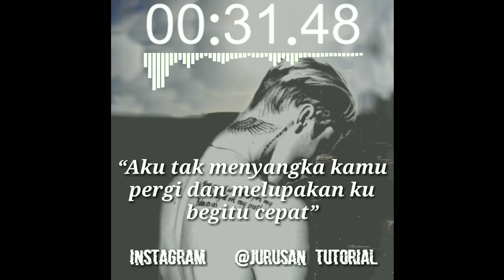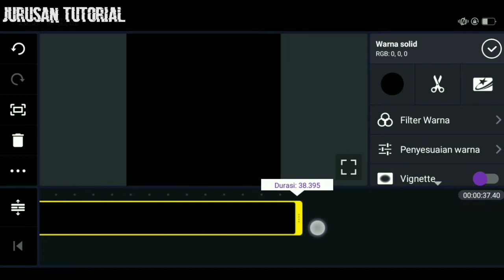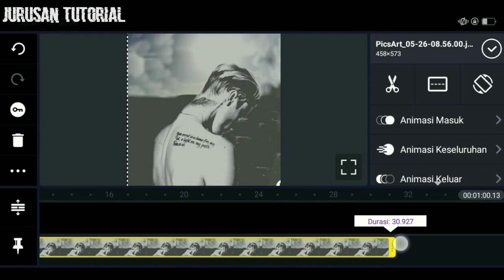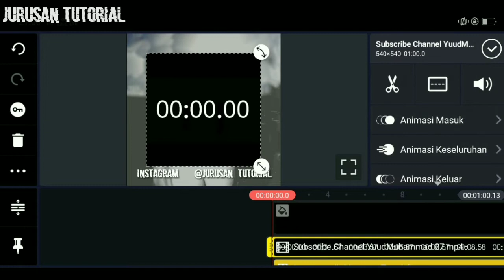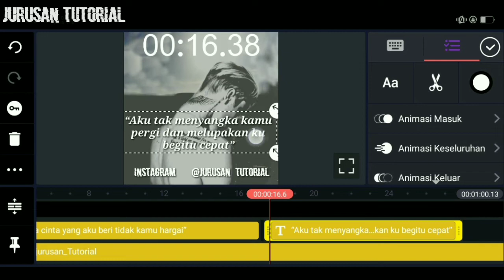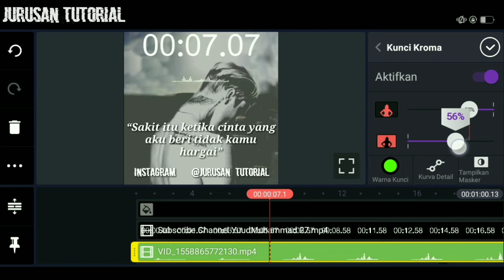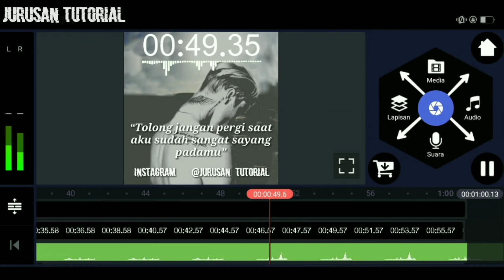Edit Video Instastory Instagram Dengan Logo Jam Bergerak di Tambah Audio Spectrum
Cara edit Instastory Instagram dengan logo jam berjalan di tambah audio Spectrum di hp dengan menggunakan aplikasi PicsArt.

Frnweh - Token (Feat. Cloe Sutherland ) by La Musice